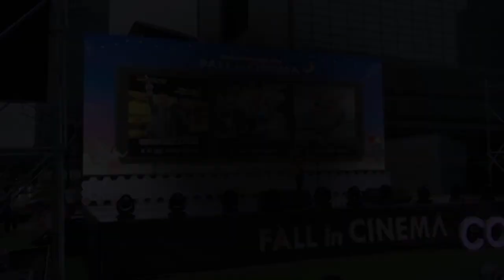무한궤도(신해철 ) - 그대에게 (To You) 송시현 연주Performance @ COEX in September 2nd, 2018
무한궤도(신해철 ) - 그대에게 (핑거스타일기타 커버 )
Following links are Sean's Original songs. Hope you like!!